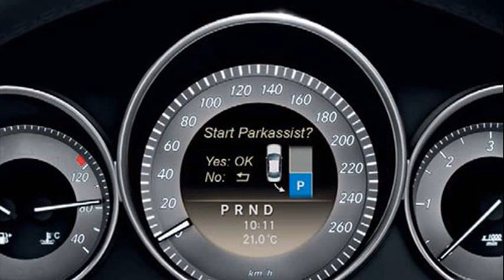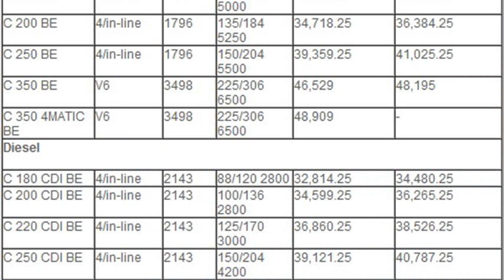mercedes-benz c-class price